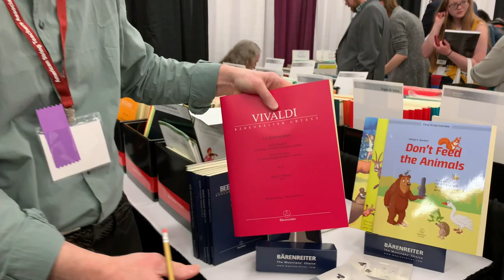Barenreiter: Vivaldi's La Stravaganza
Douglas Woodfull-Harris describes Barenreiter's new edition of Vivaldi's La Stravaganza. This video is part of the following story on Violinist.com

From the American String Teachers Association Conference 2019 in Albuquerque, New Mexico.